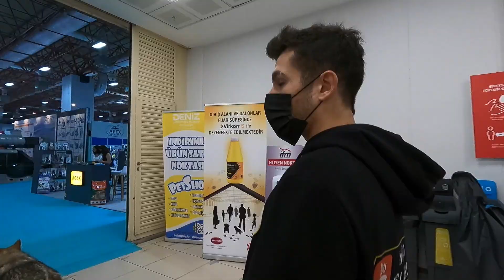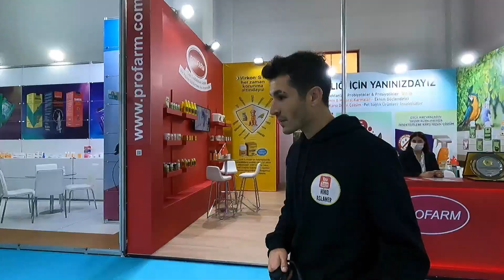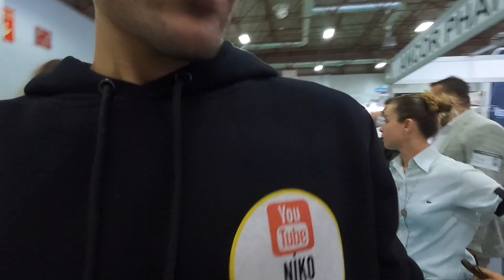Wolfdog Yarışmasına Girdim / Petzoo Fuarı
Wolfdog olan Bjion ve Lita ile birlikte petzoo evcil hayvan  fuarında yarışmalara katıldık. Farklı dallardan birincilik aldık.Fuar alanını ve yarışma sürecini sizlerle paylaştım. Bu fuarda her türün kendi alanında yarışmaları düzenleniyor ve pet ürünleri standları kuruluyor. Bu fuar alanını gezmeye kendi evcil hayvanınızla gelebiliyorsunuz. Ailecek gelip bir çok farklı tür hayvanı bir arada görüp gezebiliceğiniz bir alan. Bu seri benim en keyif alarak çektiğim videolardan oldu. Umarım siz de keyif almışsınızdır. Bu serinin devamında 3 gün süren fuarda kurtlarla kangal karşılaşması gibi yaşadığımız olayları paylaşıcam. Destekleriniz benim için çok önemli şimdiden teşekkürler.